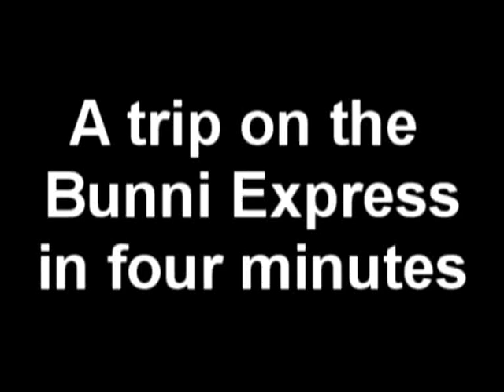The Bunni Express - in four minutes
In the style of the famous "London to Brighton in 4 minutes" film, I videoed a trip on the Bunni Express at Bunn Leisure, Selsey, England - and sped it up.